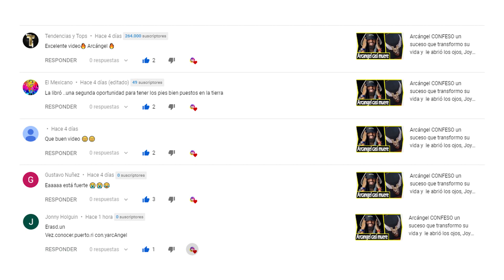🤵👰 En Donde ANUEL AA se casará con KAROL G?, Premios lo nuestro y Habla de su Nuevo look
Noticias:
00:00 En Donde ANUEL AA se casará con KAROL G?, Premios lo nuestro 2020 y Habla de su Nuevo look
✅Únete a la Familia M-Urban:

🔊 NoCopyrightMusicFree 🔊
🔊 Tu música libre de derechos ( Música Sin Copyright )

Me harías muy feliz si te unes a esta familia y me sigues en todas mis redes:

Nos Reservamos el Derecho de Eliminar Cualquier Comentario Ofensivo hacia el CANAL o NUESTRA COMUNIDAD

🔊 SI ERES ARTISTA Y BUSCAS QUE TU TRACK O CANCIÓN SEA PUBLICADO, ENVÍANOS TU DEMO.

© Check out our Usage Policy on how to use [M-URBAN] music in your videos